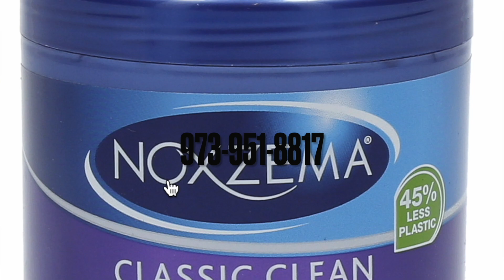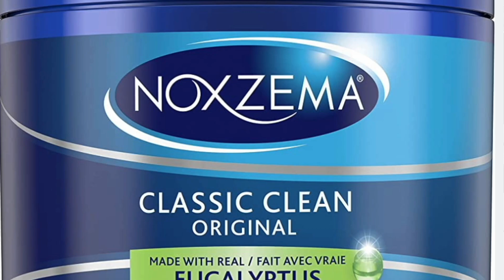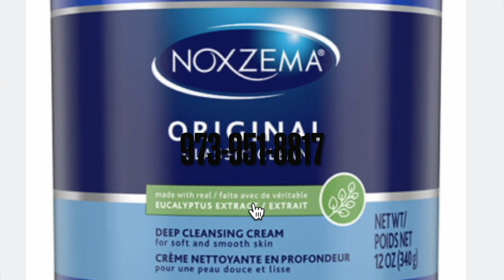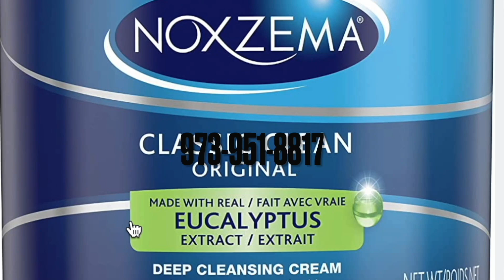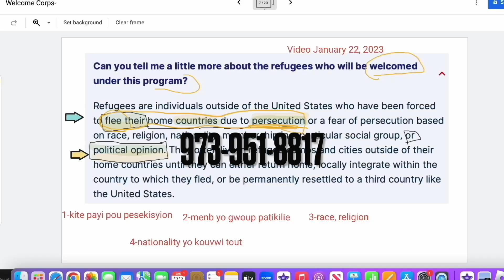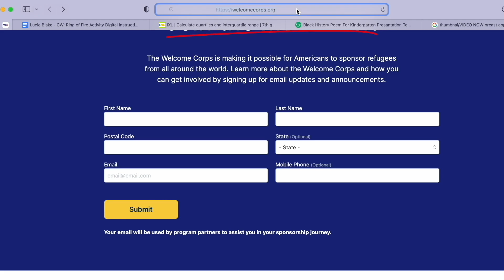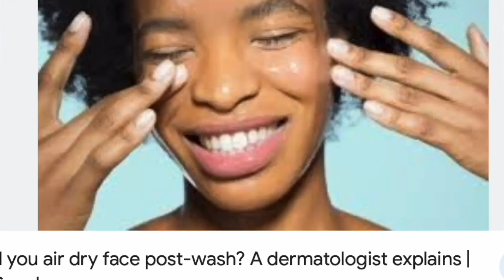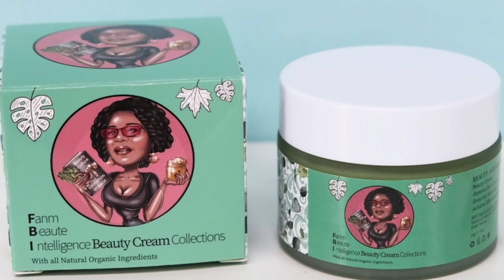Eske moun Biden yo pwal nan kouri Pa pwan nan